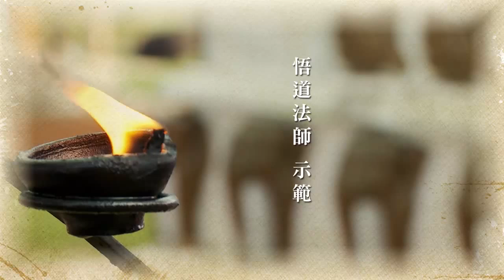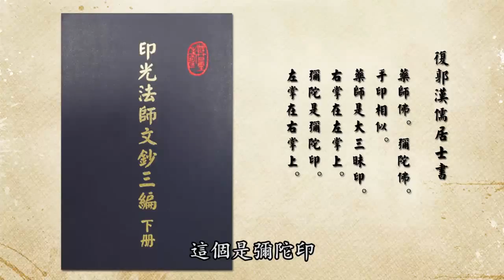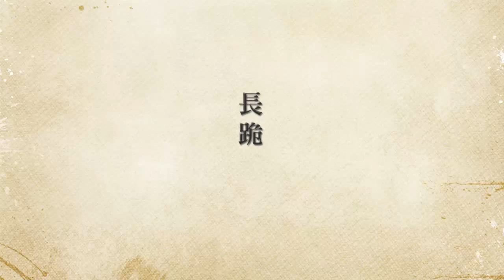悟道法师示範 - 佛门仪轨 （全集 - 高清版)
5/6/2014 台灣華藏淨宗學會 編號： 63-006 共1集

1）站立式
2）合掌與放掌
3）問訊
4）禮拜 顶礼
5）上香
6）長跪
7）捧香盤式